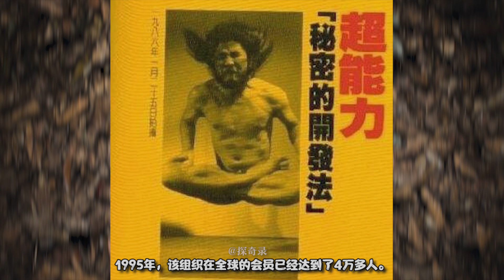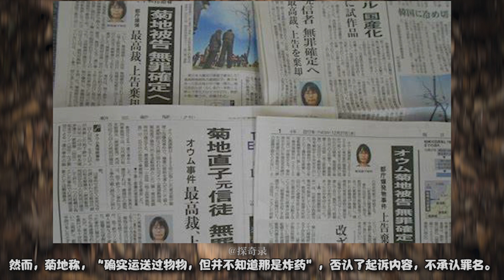【探奇录】分析解读日本邪教女魔“双修”，5男同塌，夜夜笙歌，日本奥姆教女魔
探奇录其他视频链接：
【探奇录】讲述台湾汐止手机直播杀妻女案！為小三殺妻女！出轨男"手機直播"殺人實況！

【探奇录】讲述台湾乳姑山白骨案！遥控飞机离奇坠落见白骨，当妻小面前杀情妇，狱中抄佛经法官改判15年！

【探奇录】讲述日本新潟少女监禁事件,女孩9岁离奇失踪,与恶魔度过3000多天!

【探奇录】讲述台湾“人犬箱尸案件”，苦苦追求十五年，一怒之下杀害了单恋女母亲！

【探奇录】讲述台湾女教师无尸命案！受害人离奇失踪，面对无尸命案，且看警方如何追凶！

【探奇录】讲述港大教授杀妻藏尸案！起因竟是因为女儿上厕所？杀妻之后毫无悔过之心！

【探奇录】讲述香港观塘恶意纵火案，一男子因色心大起而酿成惨剧，恶意纵火导致九尸十命！

【探奇录】讲述中国河南齐萍萍弑亲案！18岁少女家中杀死父母，碎尸百块，砍坏9把菜刀。

【探奇录】讲述南昌宾馆8607号房间杀人分尸案，每晚回家为妻做晚饭“新好男人”携小三连杀2人!

【探奇录】讲述中国科学伟人彭加木在罗布泊失踪事件，少些阴谋论， 回归现实多点理性分析和信任，缅怀时代伟人彭加木!

【探奇录】讲述台湾姚正源案！爸爸把妈妈的头拿下来了，但事件结局却让你想不到！

【探奇录】讲述耶鲁大学墙中女尸案，轰动美国的诡异校园凶杀案，杀人动机至今都扑朔迷离！

【探奇录】解读轰动香港毁尸案，男子杀人后不仅割走受害者五官，还致电警方挑衅，最后死者自寻凶手！

【探奇录】分析解读香港灶底藏尸案：女婿因不满岳母经常要钱，买凶将其杀害藏尸灶底!

【探奇录】富二代吃完夜宵人间蒸发?绑匪分赃不均起内讧？揭秘香港三狼绑架案！

【探奇录】震惊世界的香港雨夜屠夫：超级变态林过云杀害四个美女、拍摄全过程!

【探奇录】解读香港葵涌四尸案:一家四口宿舍惨遭灭门,案件一波三折差点成悬案

【探奇录】两起日本真实发生过诡异恐怖的“神隐”事件!1991年加茂前雪失踪诡异信件！1989年松冈伸矢神秘失踪事件！

【探奇录】他连捅女友60刀，居然获女友谅解，双方承诺出狱后要白头偕老！讲述令人难以理解的爱！

【探奇录】讲述台湾林于如连环杀人案！为骗保金连杀3名亲人，以偿还赌债！

【探奇录】讲述彭妙计团伙连环杀人案！丧尽天良的黑暗人格，6年时间杀害77人！

【探奇录】讲述高中女生拐卖了要拐卖她的人贩子，被拐卖的妇女为什么到死都逃不出来?

【探奇录】讲述山西加油站灵异事件，半夜给冥车加油精神失常？全国各地都有发生过？！

【探奇录】讲述英雄联盟布隆原型，堪称英国最传奇罪犯！被判7年却囚禁了40年，蹲过120个监狱，被万人请愿求自由！

【探奇录】北京网吧被人恶意纵火，造成25人死亡！4名纵火犯居然全都未成年？！

【探奇录】解读上海杀妻冰柜藏尸案始末，丈夫掐死妻子后藏尸于冰柜105天

【探奇录】分析解读东电白领被杀事件，东电副处长奸杀事件，尼泊尔嫌疑人被无罪释放！

【探奇录】阿部定事件，绞杀情人并割下其“宝贝"的女人，1936年轰动全日本的案件

【探奇录】解读日本最残忍凶杀案之“市桥达也英籍女子案”凶手被通缉后整容！

【探奇录】分析解读日本奇案：福岛女教员宿舍便池管道神秘死亡事件！日本未解决案件之一！

【探奇录】分析解读轰动马来西亚的恐怖「女巫莫娜」碎尸案，用9条人命修炼不死之身！

【探奇录】中国十大凶案排第一的刁爱青案，1996年至今悬而未破的南大碎尸案

【探奇录】解读惊天大盗！他只看一眼你的车牌号，可能你卡里的钱就是他的了！

【探奇录】解读香港邪术奇案!德福花园五尸案！凶宅恐怖事件不断至今未售出！

【探奇录】Hello Kitty藏尸案 （含有了可能会令您感到不安、恐惧或受惊的内容，收看该视频前，做好心理准备）

【探奇录】分析解读蔡依林新歌你也有今天mv背后的真实故事！安纳塔汉岛女王事件，日本32男1女孤岛生存7年，人性暴露无遗.

【探奇录】分析解读日本变态少年杀人狂酒鬼蔷薇圣斗事件，砍男童头颅放校门梦魇凶杀

【探奇录】分析解读日本“史上最离奇杀人案”角田美代子事件，现实远比恐怖片更可怕

【探奇录】带你快速了解日本史上最有名的阴阳师—安倍晴明，还有他与玉藻前不为人知的故事！

【探奇录】传言龙猫是死神？背后竟牵涉日本一个诡异奸杀案，女生课后失踪，三天后惨死田边草丛

【探奇录】分析解读北京大兴灭门案始末，杀害一家六口的凶手竟是朝夕相处的亲人！

【探奇录】分析解读日本北九州监禁杀人事件，亲人之间自相残杀，两年间家族仅剩一人幸存

【探奇录其他精彩影片】
日本北九州监禁杀人事件，亲人之间自相残杀         陕西汉阴特大杀人案，凶手一天连杀十人
新加坡富豪公子惨死香港，花槽双尸案              马来西亚女巫 杀人案碎尸！
【探奇录】官方账号出品盗版必究 b站的朋友们帮忙点点关注
日本的奥姆真理教，是世界最大的邪教恐怖组织之一，其行动包括暗杀、绑架、人身控制、毒品实验等。该组织内设法皇官房、厚生省、大藏省等，计划以麻原彰晃教皇取代日本天皇，颠覆日本政府及皇室。1995年，该组织在全球的会员已经达到了4万多人